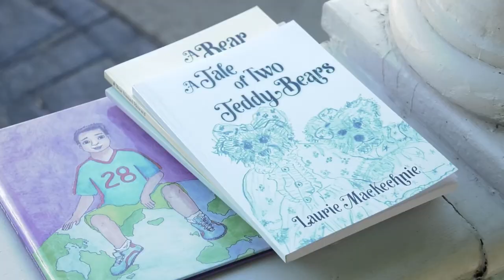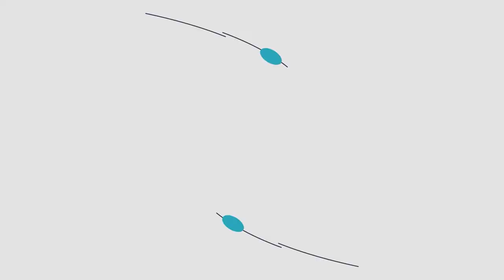A Golden Reception at Tiknor House | Anoka, MN | QCTV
Last week at the Tiknor Hill Bed & Breakfast in Anoka, there was a book signing and viewing of QCTV’s documentary Walking with Goldens.

 We met up with the author Laurie MacKechnie and the owner of the Ticknor house to catch up on what’s going on at Ticknor Hill. Take a look!